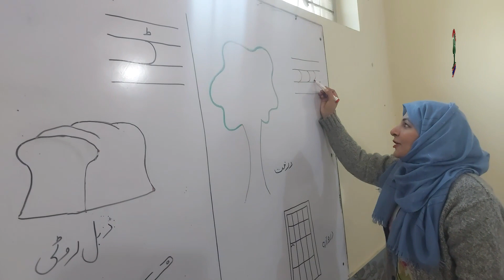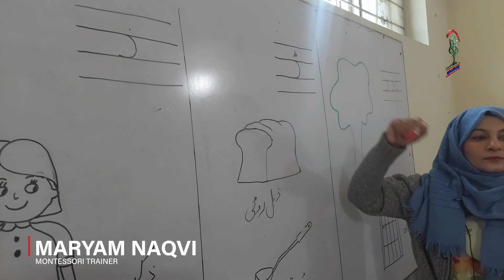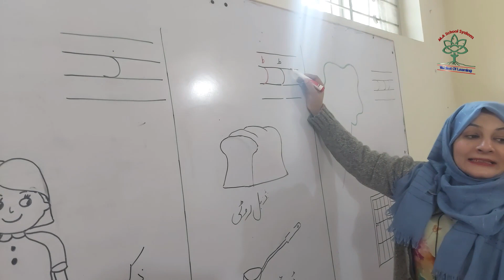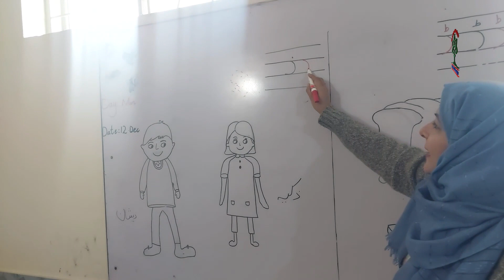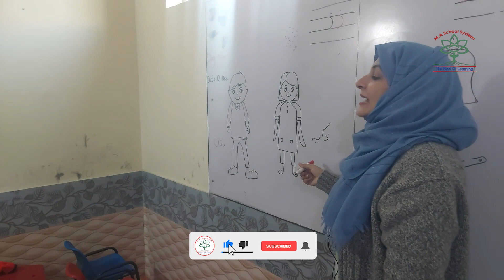مس مریم نقوی | پی۔جی کلاس | د کا خاندان